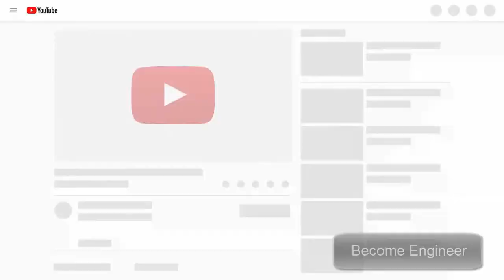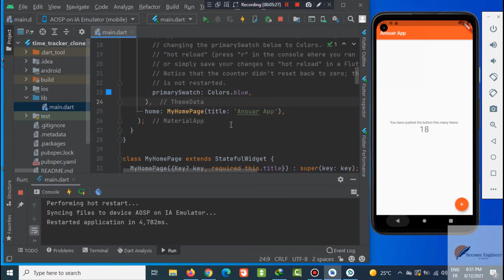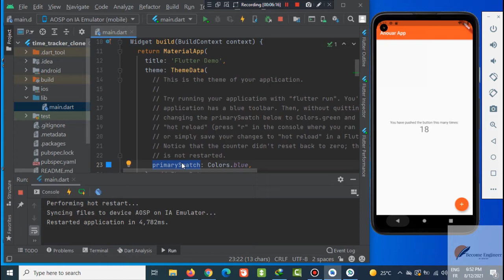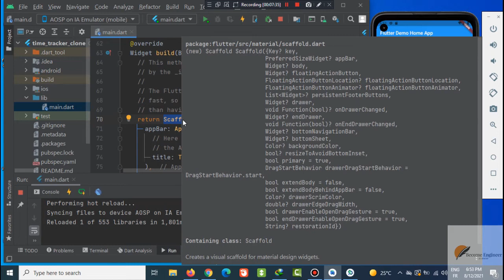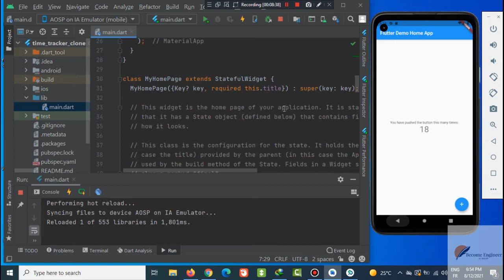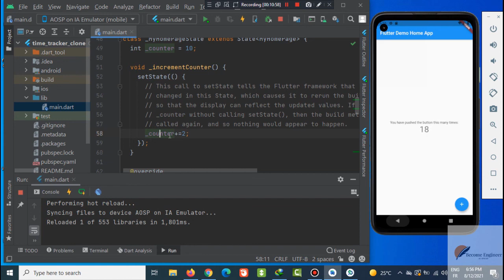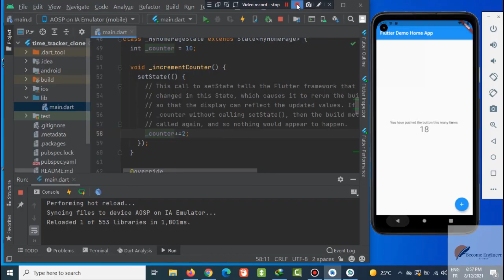09 - WIDGETS - FLUTTER - BECOME ENGINEER ACADEMY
Channel 2 : CodeWithAnouar
Prof. Anouar LAACHIR